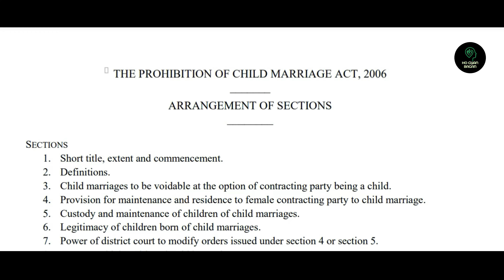Huling Umer re Aandi Reyah Galti ! Early Marriage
Joar Ge Saben Seyan Ho Haga Ko : Abu Ho Samaj re Huling Bayas re, Baleh Umer Aandi Miyed Esu Marang Galti Hoban Tana, Ena Ko Abu tege Rokao ya, Andoh Pureh Redo Law -(Aain) reyah Sahajya bu ideya.

Zero Child Marriage Abu Samaj re Hoban Enang Social, Political, Economical, Physical Development Hoba Daiye.

Abu Aday teyah Kaji:

Child marriage remains a significant issue in India despite legal restrictions. It often leads to various problems such as early pregnancy, health risks, limited education opportunities, and perpetuation of poverty cycles. Efforts to address this issue include legal reforms, awareness campaigns, and community interventions.

In India, the legal age of marriage is 18 for females and 21 for males. The Prohibition of Child Marriage Act, 2006, prohibits child marriages and prescribes punishment for those involved, including imprisonment and fines. However, enforcement can be challenging due to cultural and social factors, and there's still work to be done to ensure effective implementation of the law.

//JOHAR\\
Welcome to our one and only  Official Educational Channel of Ho Samaj.
                                              // HO GYAN BAGAN  "Empowering Ho Samaj"
Nah bu neleya enete nel keyte bu etona nah barsing reyah Developing digital technological dunia re sabin lekan gyan/knowledge/technique/idea/trick eman teman eton lekan daily life educational requirement andoh digital awareness gyan chi Informative video ko Ho Bhasa te leh Jagar marsaleya abu sabi HO Samaj haga misiko lagid.
Ho samaj reyah Gyan Bagan lekate aleyah channel payte ena mente ale sabin lekan  gyan agu kete leh hujuhe nen channel re saben palao kan kaaa palao kan ho ko Lagid ale Ho bhasa te le eto ichi daiye pea video madhyam te.

JAY JOHAR
___PLEASE LIKE SHARE COMMENT___

PROUD TO BE HO
HO GYAN BAGAN
EMPOWERING HO SAMAJ